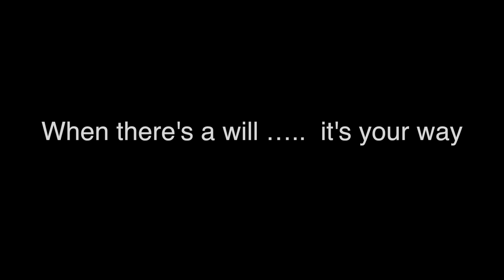Better Homes and Gardens Team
The amazing Johanna Griggs said the team from BHG don't do things by halves, listen to their message or on face book for other inspirational ambassadors.